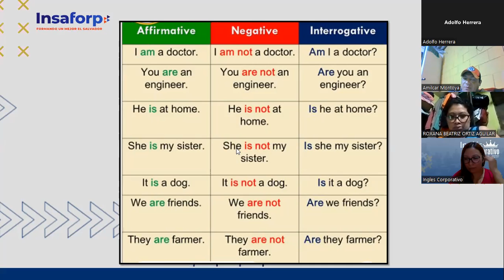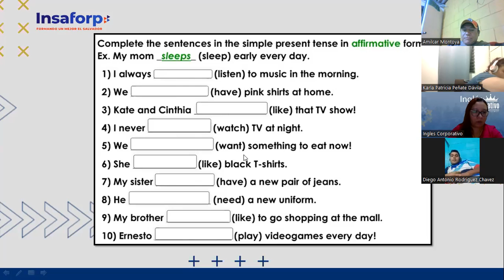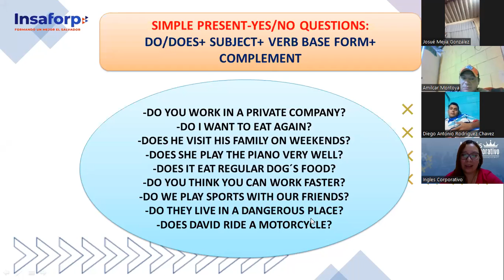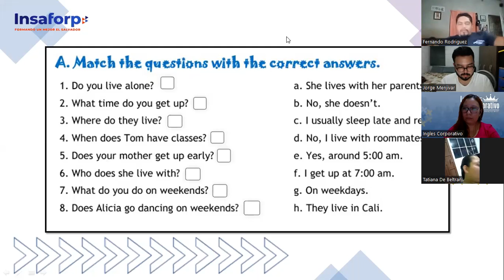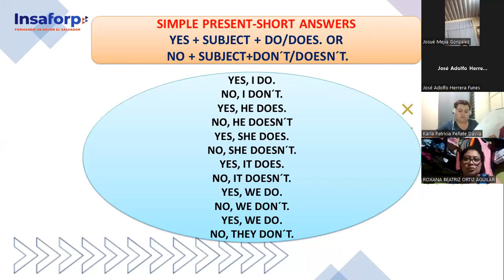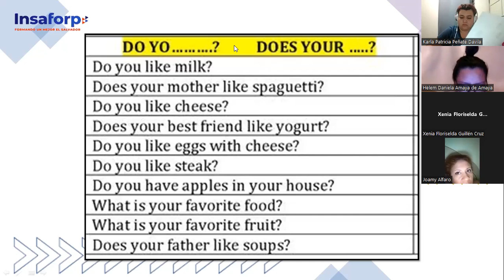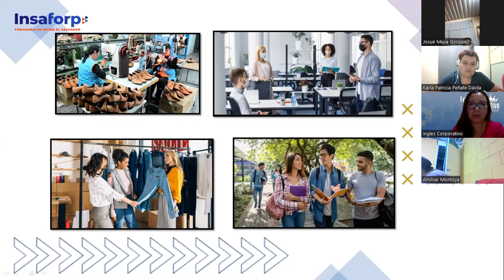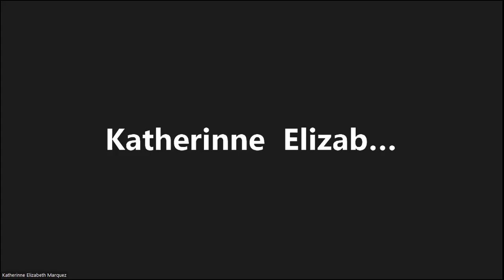Ingles Corporativo-11-05-2022-SIMPLE PRESENT YES/NO QUESTIONS